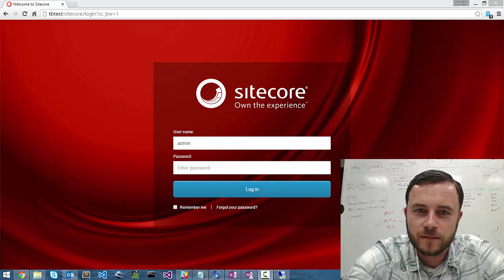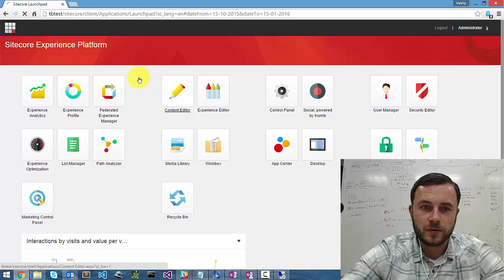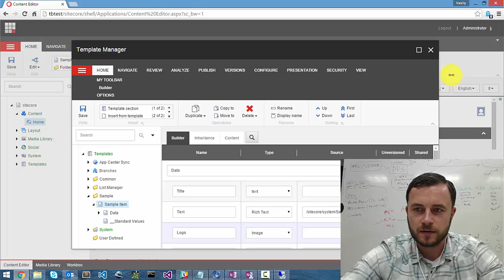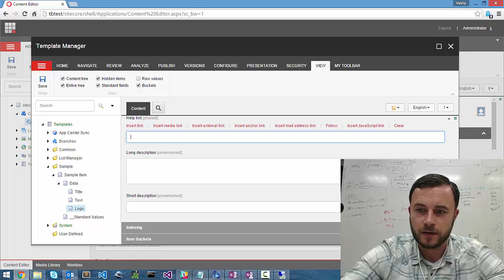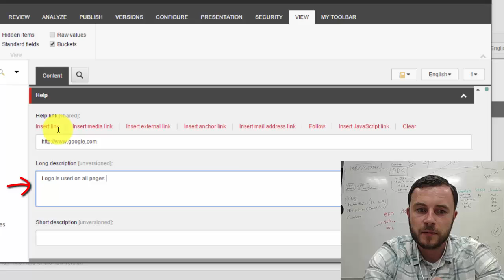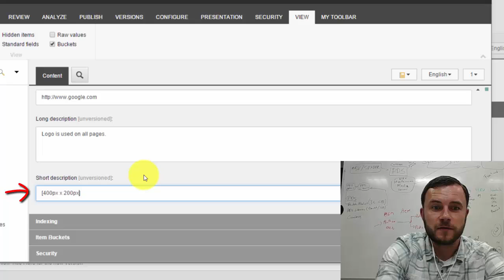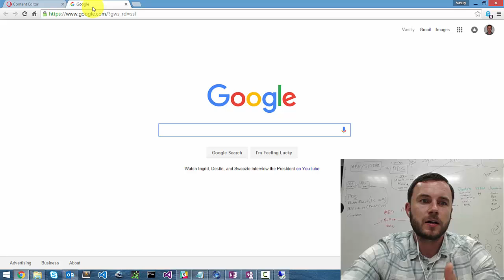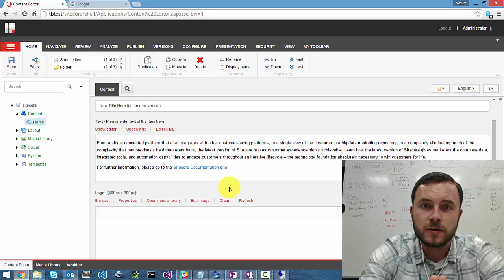Friday Sitecore Best Practice: Adding Field Help Messages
This is the first video of the Sitecore Friday Tip of the Week series. In this video I cover the reasons for adding field help messages and provide tips to help developers with adding meaningful and helpful help information.